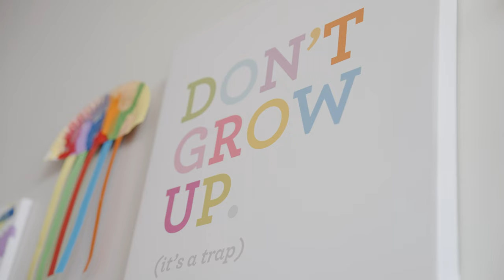ELEGANT Wedding at Dundurn Castle | Trailer | Robyn + Aldo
Sneak peek trailer of Robyn and Aldo's wedding at Dundurn Castle in Hamilton.

Modern Frame Media is a Wedding Videography company based in Toronto, Canada. We would love to be your Wedding Videographer for your wedding.